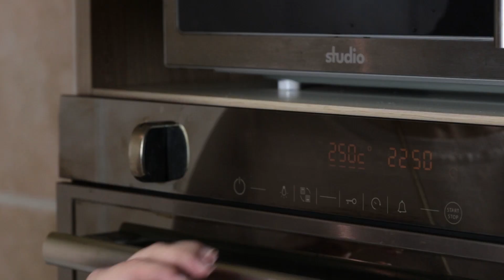Aromatična PICA pita od starog hleba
Potrebni sastojci:

 1 ceo stari hleb (oko 6oo gr),
250 g  šunke,
40g parmezana,
1/4 kesice granula belog luka,
pakovanje mocarele,
40g putera,
Paradajz sos za umakanje.

Mudra i ekonomična domaćica zna da iskoristi apsolutno sve u svojoj kuhinji kako bi pripremila ukusno jelo. Sigurni smo da vam se često dešava da bacite hleb jer se osušio (greo'ta). To više ne mora da bude tako!

Možete napraviti ukusne bruskete ili prženice, ali i jedno potpuno novo jelo koje će se svima svideti. Umesto da bacite stari hleb, iskoristite ga da napravite sočnu i ukusnu pitu i obradujete svoje ukućane brzom večerom.

Pogledajte recept i saznajte kako da napravite aromatičnu PICA pitu od starog hleba.